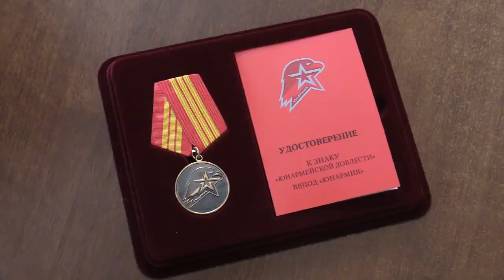Открытие учебно-методического центра "Авангард"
Открытие учебно-методического центра "Авангард". Новошахтинск 2022